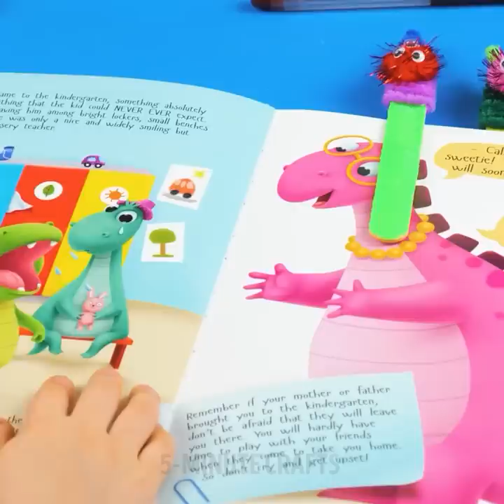GLUE GUN vs. 3D PEN || Adorable 3D Pen Crafts And Smart Glue Gun Hacks For Everyone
TIMESTAMPS
0:00 Easy Phone Decoration
0:21 3D Pen Phone Holder Gadget
0:46 3D Pen Mini Ring Crafts
1:20 Glue Gun Slippers Hack